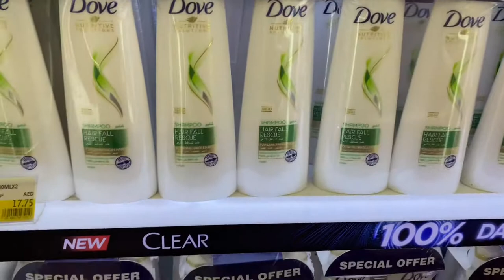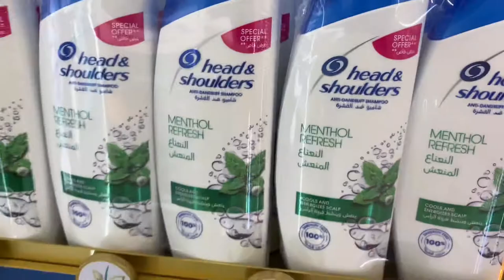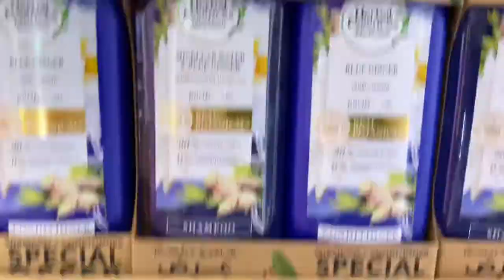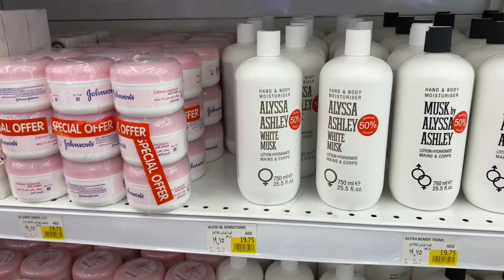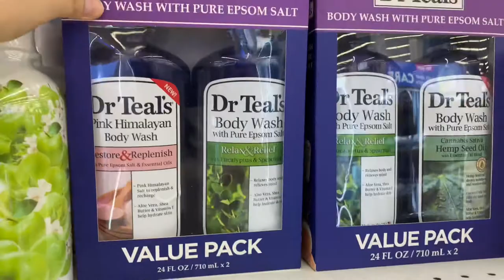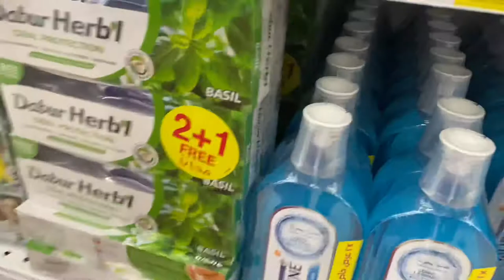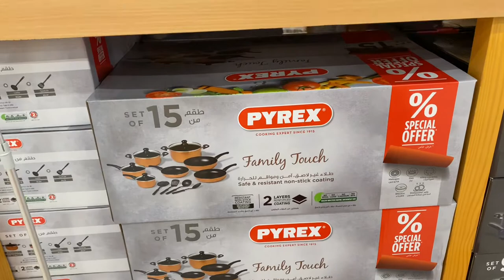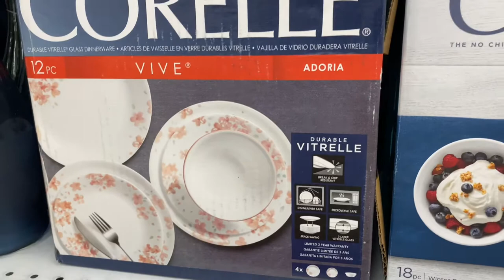ANG DAMING MURANG BILIHIN PANGCARGO llQBertKet TV